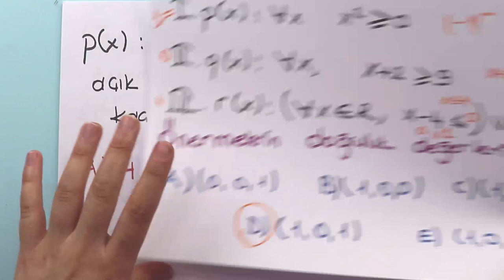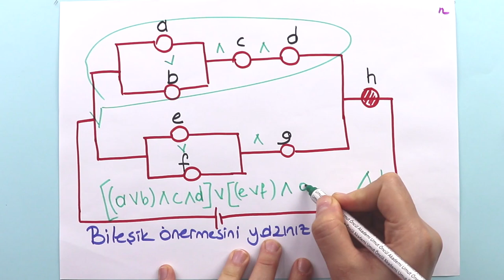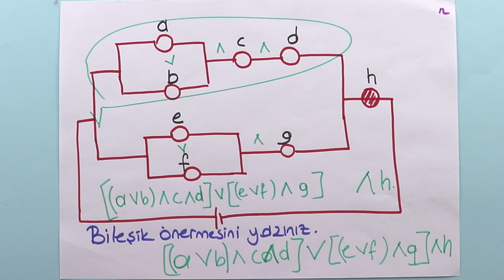Matematik | TYT | Mantık #6 | Soru Çözümü #2 | +PDF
Önermenin doğruluk değerini, iki önermenin denkliğini ve önermenin değilini açıkladık ve, veya, ya da bağlaçları ile kurulan bileşik önermelerin özelliklerini ve De Morgan kurallarını doğruluk tablosu kullanarak gösterdik. PDF